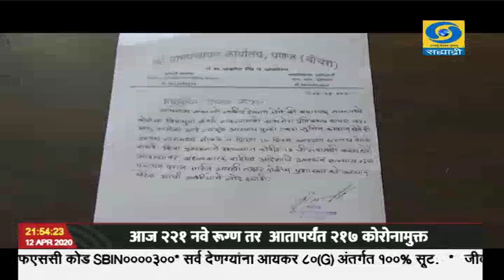लॉकडाऊनमध्ये विविध कल्याणकारी योजनांच्या माध्यमातून देशातल्या गरजूंना लाभ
लॉकडाऊनमध्ये देशातल्या गरजूंना विविध कल्याणकारी योजनांच्या माध्यमातून, लाभ हस्तांतरित होत आहेत, त्यामुळे त्यांच्या अडचणीच्या काळात काहीसा दिलासा मिळत असल्याचं चित्र आहे. प्रधानमंत्री गरीब कल्याण योजना आणि राष्ट्रीय अन्नसुरक्षा योजना,तसंच अंत्योदय योजनेअन्तर्गत अन्नधान्य विनामूल्य पुरवलं जात आहे.यामुळे अकोला जिल्ह्यातल्या हजारो लोकांना, सध्याच्या कठीण काळात मिळणारी मदत, हा अनेक घरांसाठी आशेचा किरण ठरत आहे. जिल्ह्यातल्या अनेक गावांमध्ये, हजारो लाभार्थ्यांच्या जनधन खात्यामध्ये, पाचशे रुपयांचा पहिला टप्पा जमा झाला आहे. उज्वला योजनेच्या लाभार्थ्यांना, प्रत्येक महिन्याला सिलेंडर मिळावेत या उद्देशाने, लाभार्थ्यांच्या खात्यांमध्ये, केंद्र शासनाकडून रक्कम थेट जमा केली जात आहे. तर शेतीमध्ये कुठलंही उत्पादन नसल्यामुळे, शेतकऱ्यांच्या खात्यामध्ये जमा होणारे दोन हजार रुपयेही महत्त्वाची भूमिका बजावत आहेत. अकोट तालुक्यातील 14 हजार लाभार्थ्यांना, मोफत LPG सिलेंडरचा लाभ मिळतो आहे..--होल्ड--.Byte मराठी : अर्चना थूटे.(उज्वला गॅस योजना).Byte मराठी : अनिल रोकडे.(प्रधानमंत्री किसान सन्मान योजना).